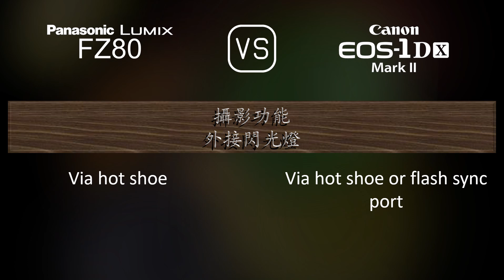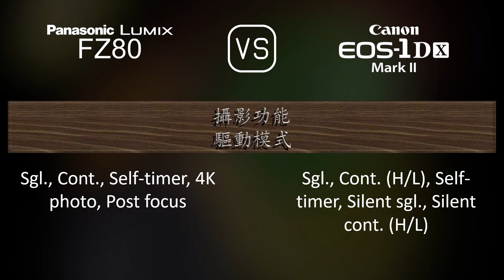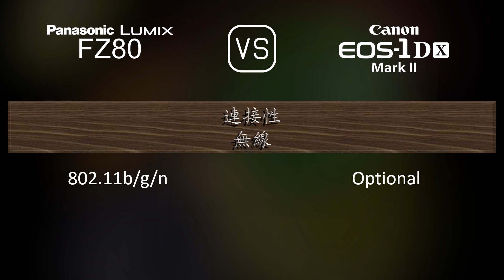Panasonic Lumix FZ80 與 Canon EOS-1D X Mark II 的規格比較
本片是 Panasonic Lumix FZ80 與 Canon EOS-1D X Mark II 的功能概述和規格比較 (comparison of specifications)，希望對您有所啟發。感謝您的支持。

00:25 推出
00:33 機身
00:40 影像感測器
01:01 影像
01:16 光學與對焦
01:58 屏幕
02:16 取景器
02:30 攝影功能
03:24 錄像功能
03:38 儲存
03:42 連接性
04:07 物理特性
04:24 雜項